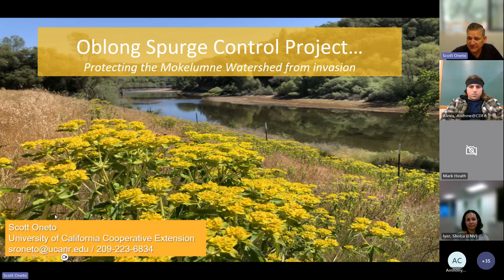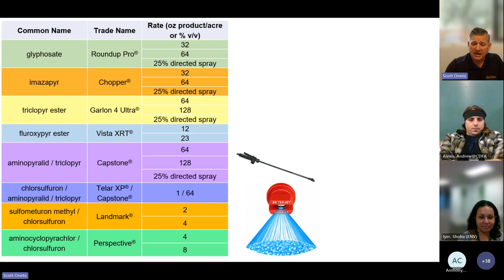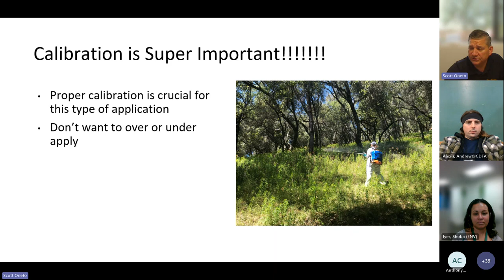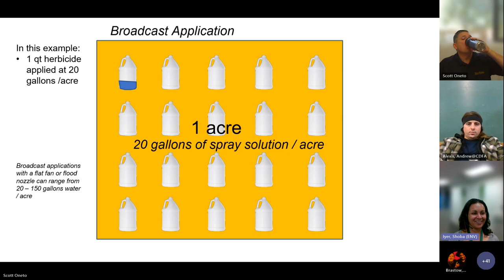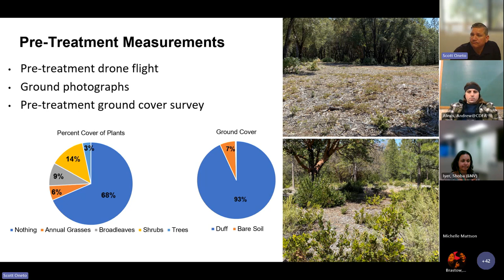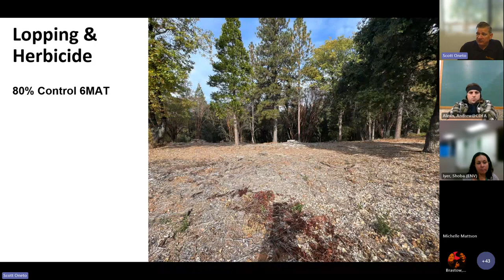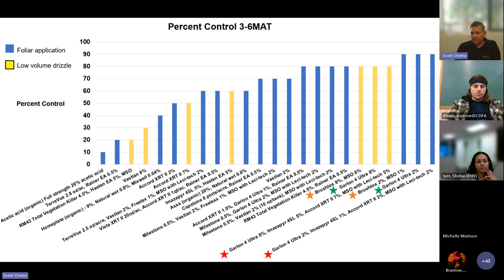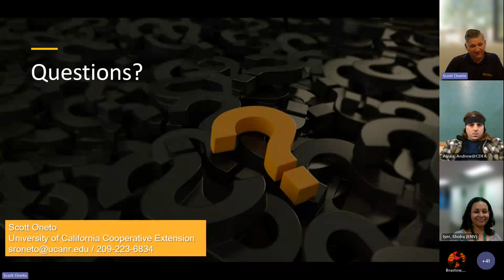IPM Meeting: IPM control strategies for oblong spurge, 1/4/24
SF Environment IPM Meeting
Meeting Date: January 4, 2024

Presentation title: IPM control strategies for oblong spurge and controlling brush regrowth following mastication

Featured speaker: Scott Oneto, Farm Advisor with the University of California Cooperative Extension.

The following topics are covered:
- Controlling oblong spurge, obtaining selectivity in wildland areas using a low-volume directed spray herbicide application
- Identification and biology of oblong spurge
- Chemical control strategies
- Maintaining shaded fuel breaks, developing chemical and nonchemical control techniques for brush regrowth following mastication